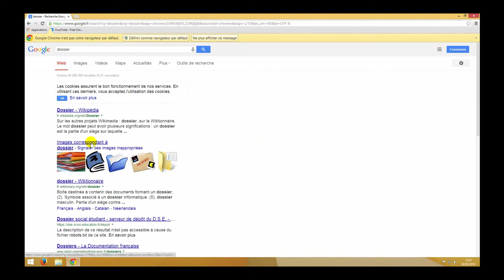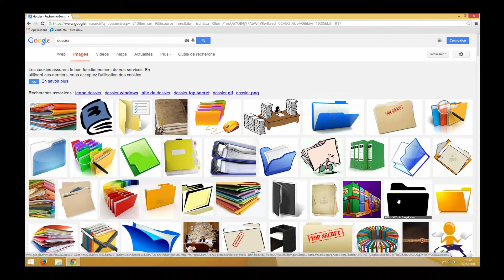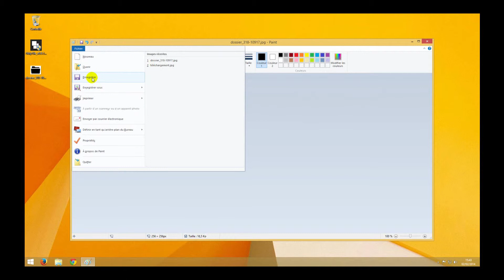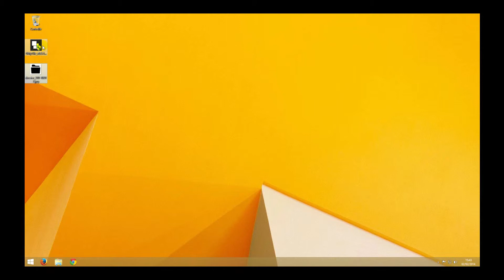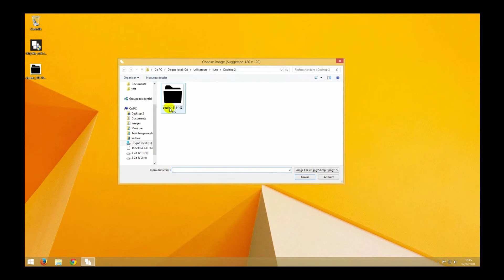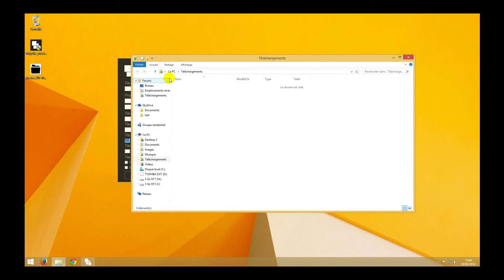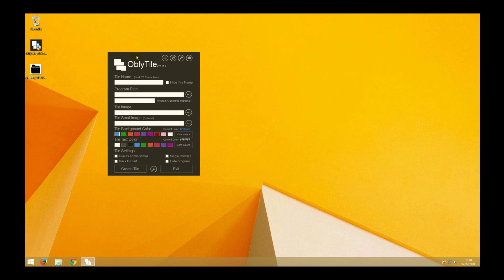Creer des tuiles personalisé dans modern UI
Ou comment mettre une belle icone pour lancer un programme ou ouvrir un dossier depuis modern UI

Logiciel requis:OblyTile
Format des images:256x256